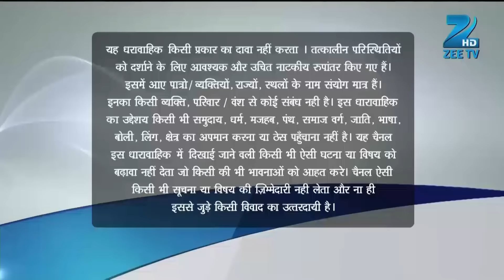Abhi ने ज़बरदस्ती खिलाई Pragya को मिर्च वाली cookies | Kumkum Bhagya | Full Ep 76 | 29 Jul 2014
Show Name : Kumkum Bhagya
Producer/Star Cast : Mugdha Chaphekar, Krishna Kaul, Rachi Sharma, Abrar Qazi.
Episode No : 76